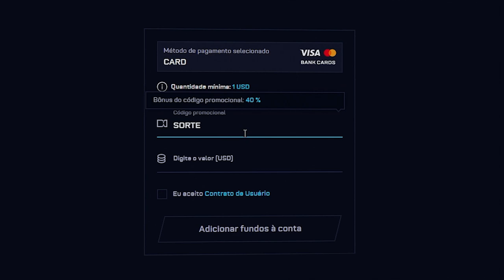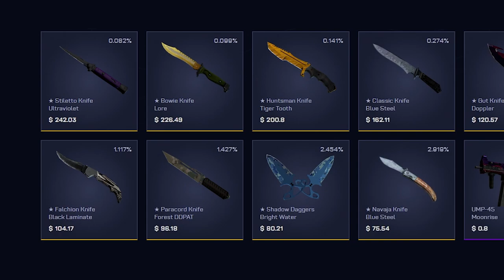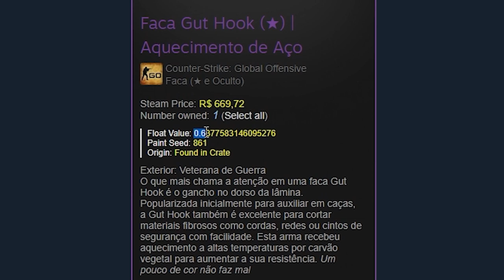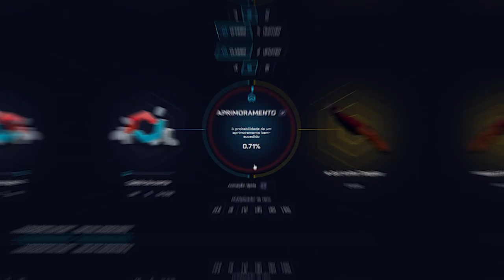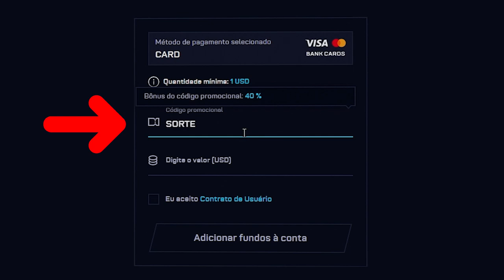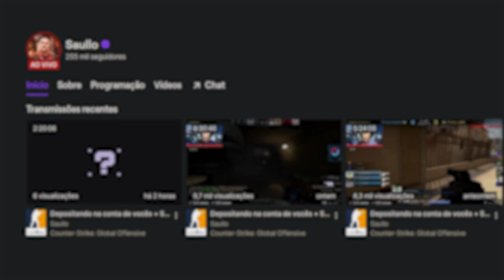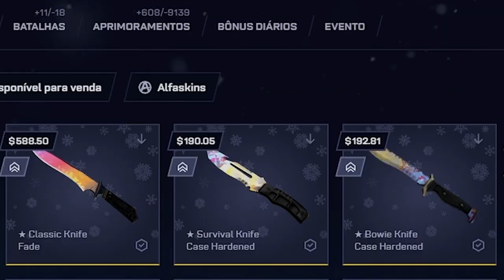4 tentativas com 5% = FACA (★) CASE HARDENED 💎 ( Blue GEM ? )